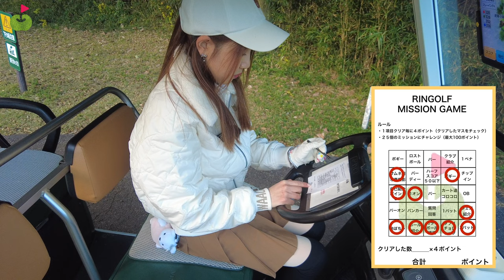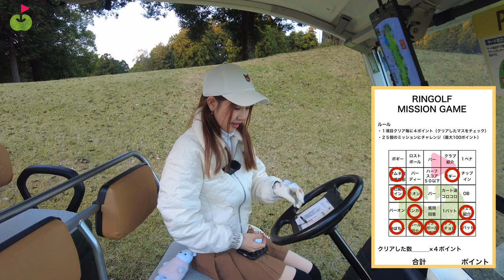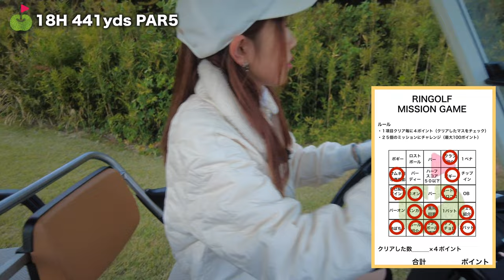もう心が折れそう😭...何があった？【なな 成田東CC③】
10月から毎週金・土・日にスタートした

出演者：
なな（na7golf）
🩵𝑵𝒂𝒏𝒂🩵ゴルフ&カフェ&美容

ななちゃんの静岡おすすめスイーツ
珈琲処 草里

ゴルフ場※アコーディア
成田東カントリークラブ（千葉県）